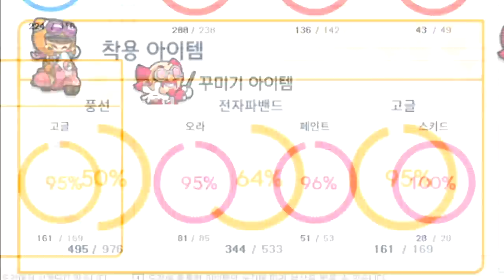꿀패실종사건, 내 꿀패 어디갔어요 운영자님? 【카트라이더 김택환】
2020년 1월 30일 0시
시간의 상점 OPEN~!
어떤 아이템들이 있을까요?